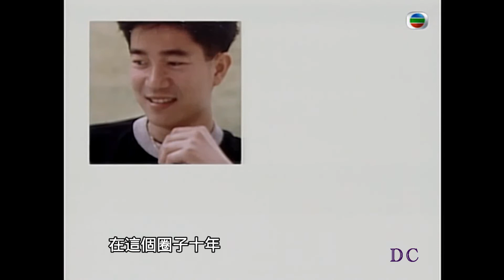陳百強的自述故事 (1989歡樂今宵)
1989 EYT星光燦爛金曲夜節目片段